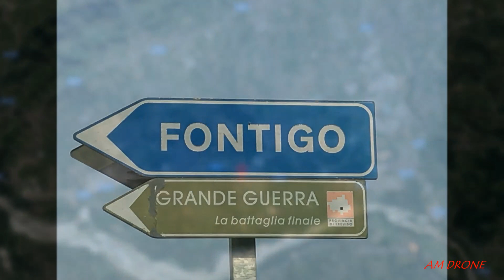Clinto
Un breve video in onore al Clinto, un vino che pochi conoscono.